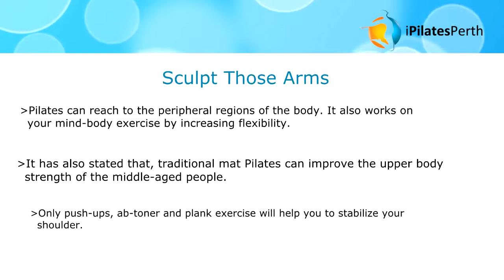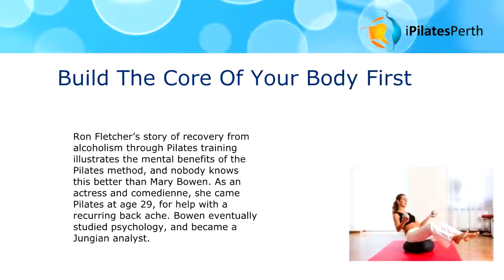Another Reason to Try Perth Pilates For Sculpted Arms